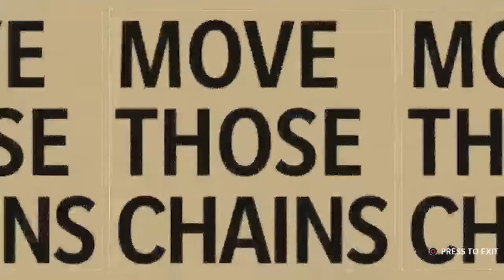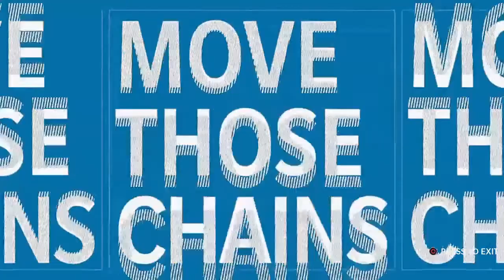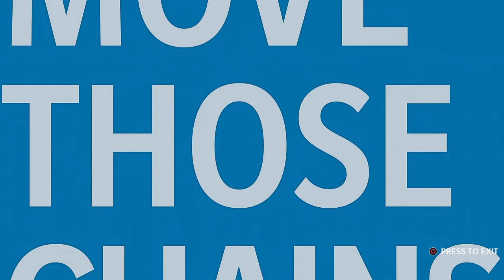Georgia vs. Arizona: Week 4 | 2021 State Series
Deshaun Watson and 3 Georgia will take on Ryan Fitzpatrick and 15 Arizona in their TV debut